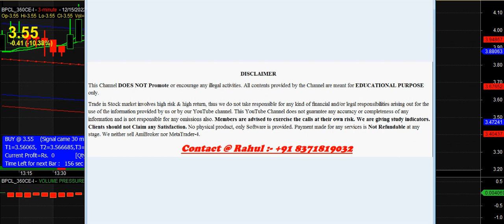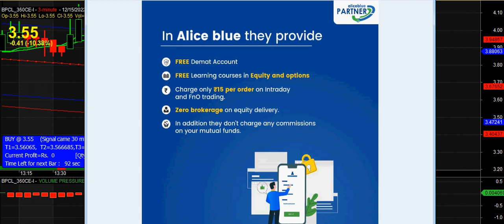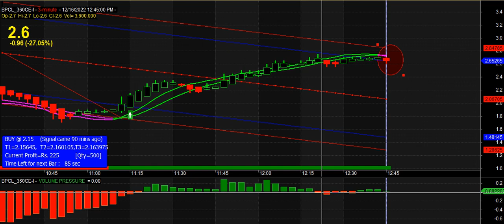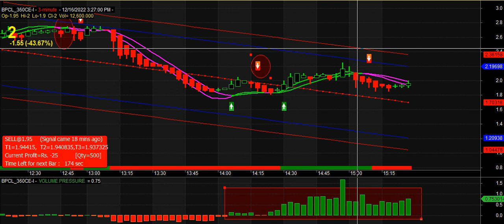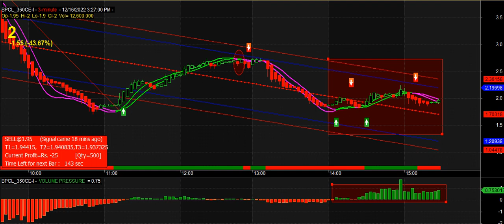India no 1 buy sell signal software for stock options